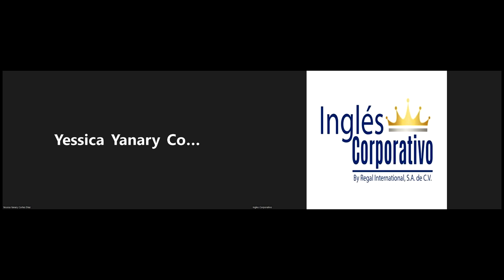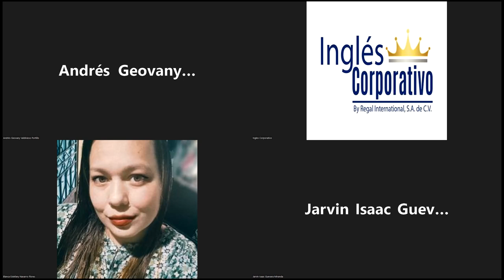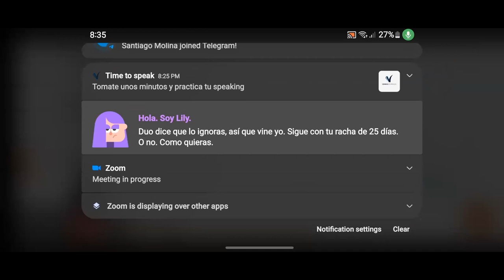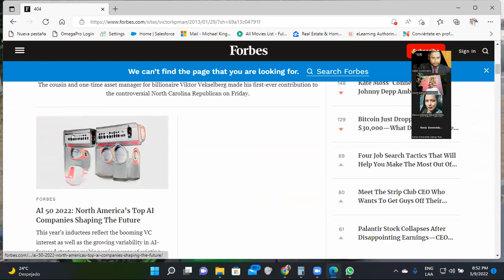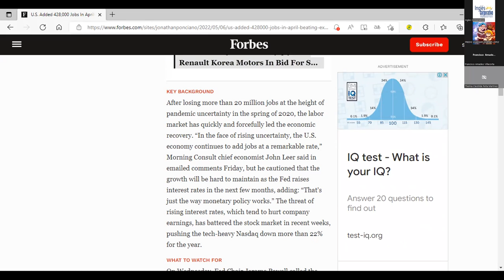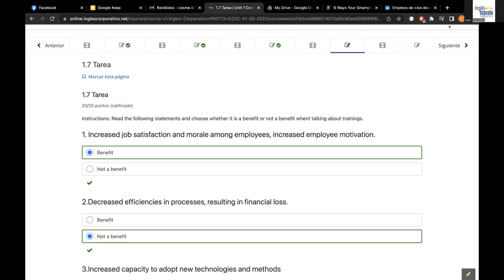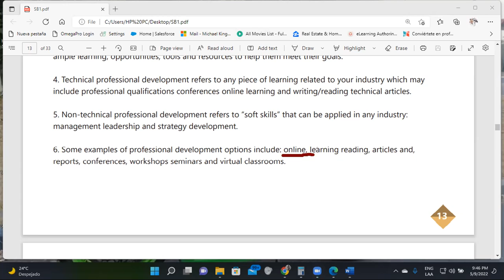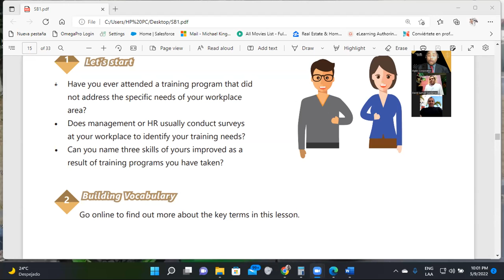Ingles Corporativo-09-05-2022- Explain the benefit of different training options